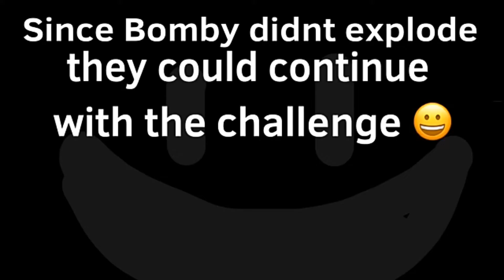Object Contest | Best of "Guitar"